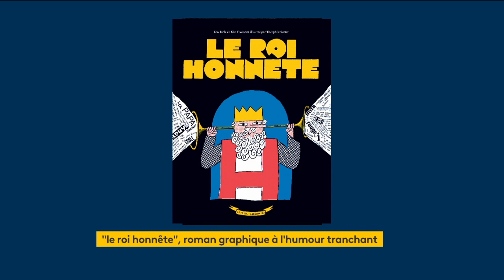Roman graphique « Le Roi Honnête » par Isabelle Layer - France Info TV, Chronique culture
▶ Au programme de la Chronique culture avec  Alexandra Uzan sur @franceinfo TV :
👑 « Le Roi Honnête », un roman graphique bien délirant qui pousse la quête de la vérité jusqu’à ses derniers retranchements ! ;)
Par Théophile Sutter et Kim Froissant aux Editions @gautier-languereauofficiel8136.
👉 Rdv sur INSTAGRAM - FACEBOOK - TWITTER - YOUTUBE - LINKEDIN
📺 Chaque semaine L’interview culture * La chronique culture * L’invité.e culture sur France Info TV (TNT canal 27) ! 🎭🎬🎶🎨🩰✨
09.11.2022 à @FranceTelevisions